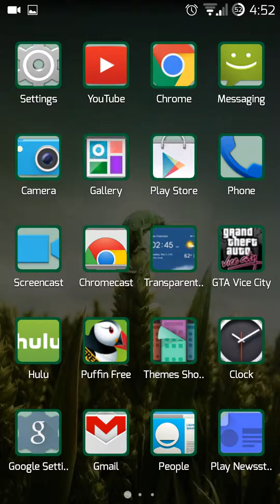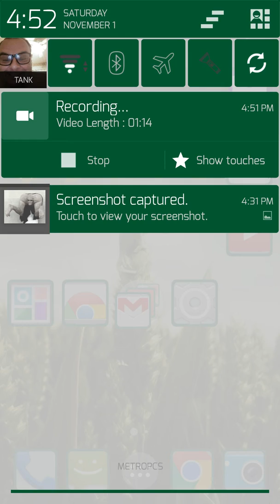Showing Mr Scott my new dope phone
This is what I've been doing